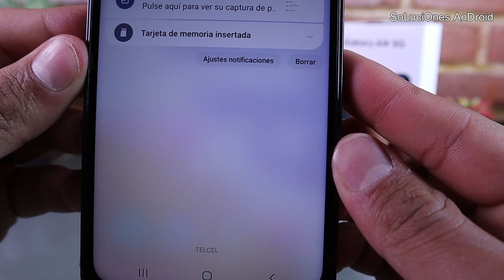Como Poner CHIP y MEMORIA en el Samsung A14 5G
💥Galaxy A14 5g en Amazon!

Poner Chip y Memoria. Primero que nada tienes que tener tu llave para abrir la charolita donde ira el chip y la memoria, la llave la vamos a introducir el en orificio de la charolita, presionamos delicadamente hasta que salga la charola, extraemos la charola, tomamos el SIM y tiene que coincidir con la ranura de la charola, lo mismo será con la memoria micro SD, las dos entran muy fácil sin presionar, una vez que termines la regresamos al dispositivo y así el dispositivo automáticamente va a detectar la SIM y la memoria y te va a permitir hacer los cambios necesarios.